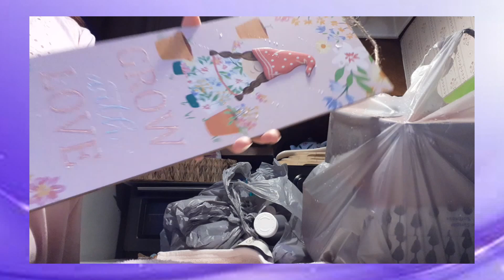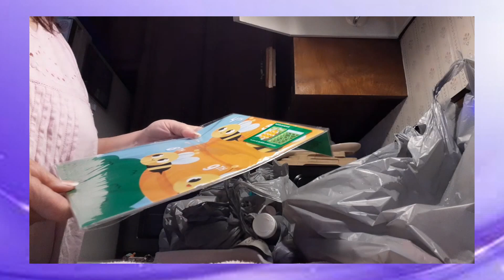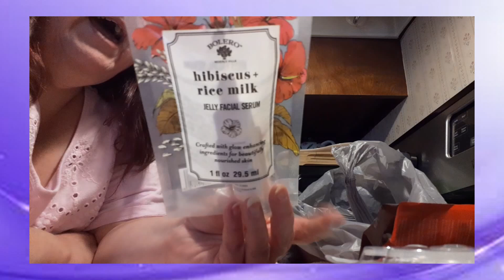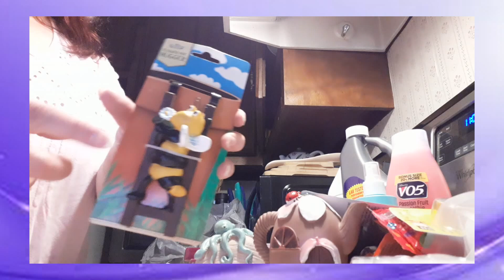Our Saturday Chat Time! :) Nice To See You Again!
Daycare Amazon Wish List (Thank you in advance)
My Sims 4 Gallery Username: dreama1969

I'm An Author:

"Overcoming Narcissistic Abuse and Discard"
"I Miss My Daddy":
"H.U.G.S. Hearts United Gather Strength" Turning Grief Into Growth: